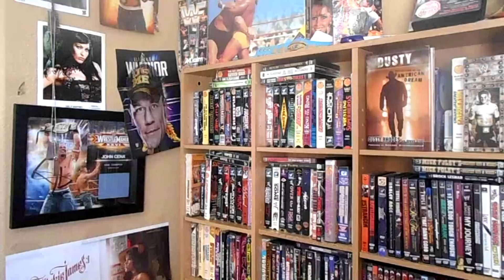Thoughts On Why Bret Harts WCW Run Was A Fail!!!!!!!!!